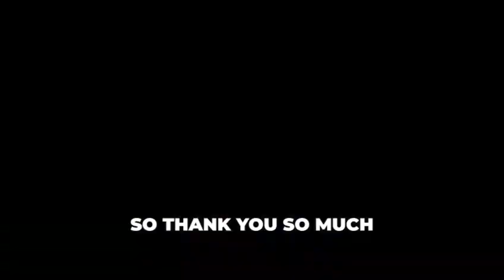Ask the Expert Series (Power Washing)💦🏡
Want to boost Your Home's Curb Appeal to sell or just want to Impress Your Neighbors? 🏡💦 | In our" Ask the Expert Series: watch and learn about Power Washing with Mr.Al from @A&M Power Washing. We gather insider knowledge from specialists in the field.🔥😎🙌

In this exclusive interview, Deepak Bansal and The Bansal Team sit down with the A&M Power Washing team to uncover the secrets behind enhancing your home's curb appeal. Discover how power washing can make a world of difference in increasing your property's value and creating a harmonious neighborhood atmosphere.

Watch this insightful interview and get ready to transform your home into a curb appeal masterpiece!

For selling & buying your real estate needs:
don’t hesitate to reach out, We are here to help!